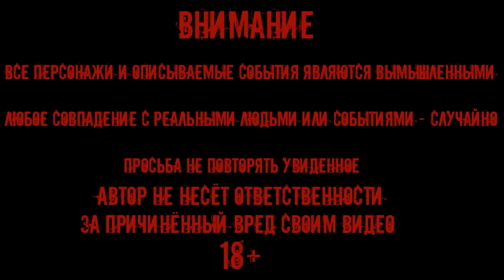ДОМ С ПАРАНОРМАЛЬНЫМИ СУЩЕСТВАМИ